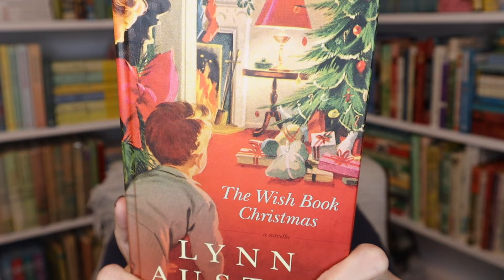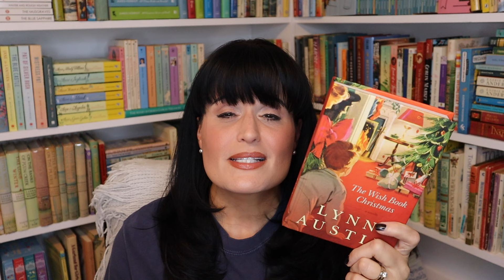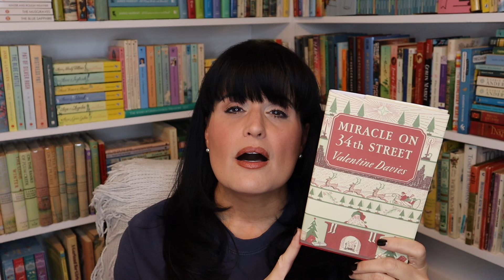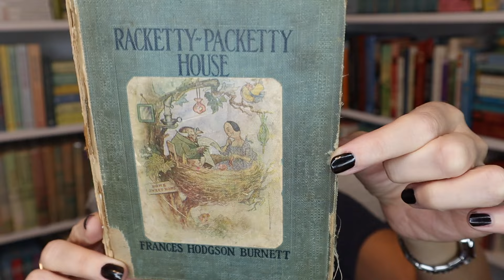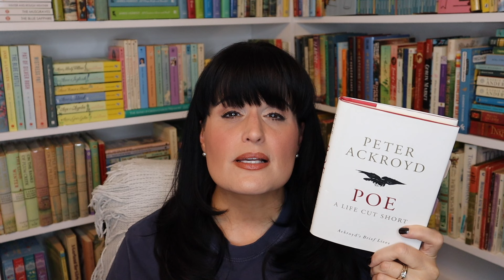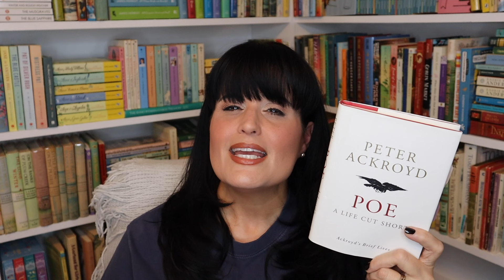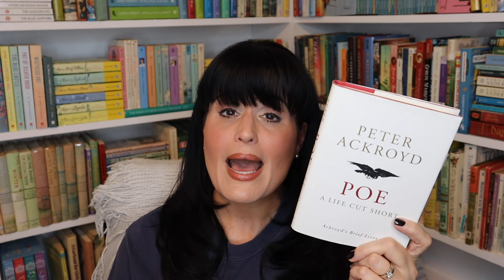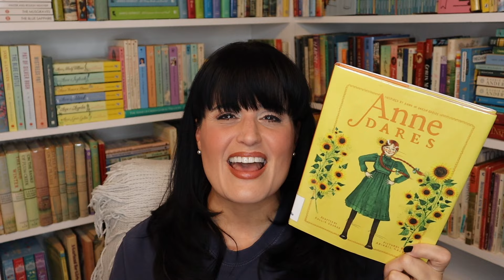READING UPDATE AND BOOK MAIL!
Group Read: Miracle on 34th Street by Valentine Davies

READING PROMPTS:

OLD FASHIONED CHRISTMAS
Read a book that features an old fashioned Christmas OR has an old fashioned cover

read a book that features music

THE NUTCRACKER
read a fairy tale or a book with a fairy tale element

A CHRISTMAS WEDDING
read a book with romance or features a wedding

TREE is a FREE SPACE

GIFT GIVING
read a book featuring a gift

JOLLY OLD ST. NICK
Read  a book where Santa is mentioned

LETTER TO SANTA
read an epistolary novel or includes journal entries, letters, emails, etc.

watch a movie adaptation